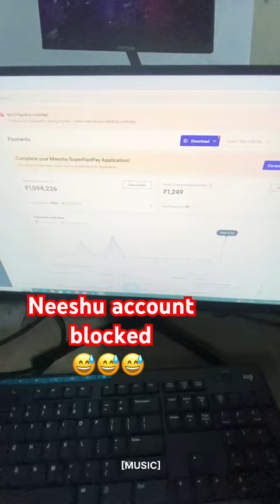Keeshond account blocked